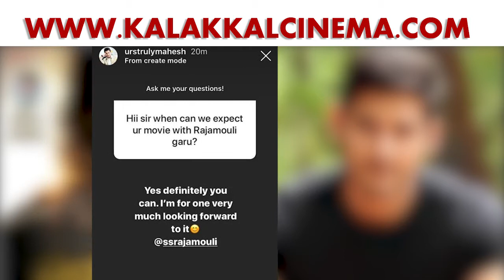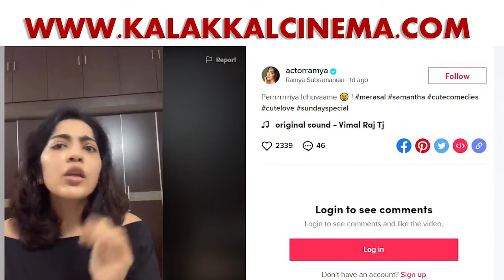ராஜமௌலி படம் குறித்து மனம் திறந்த மகேஷ்பாபு! | Mahesh Babu | Rajamouli | Kalakkal Cinema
ராஜமௌலி படம் குறித்து மனம் திறந்த மகேஷ்பாபு!